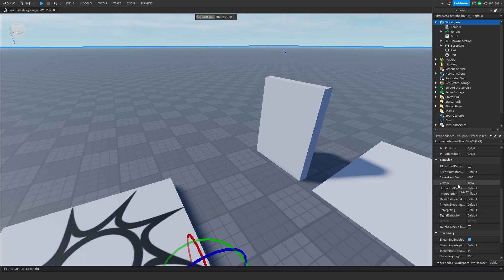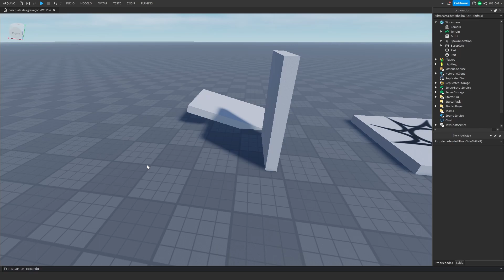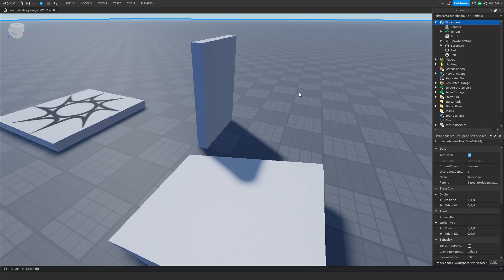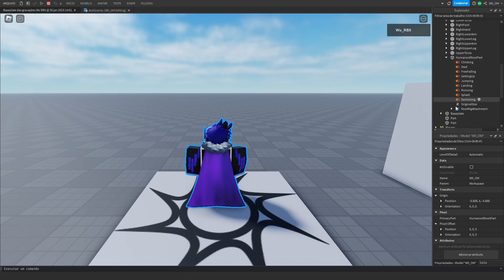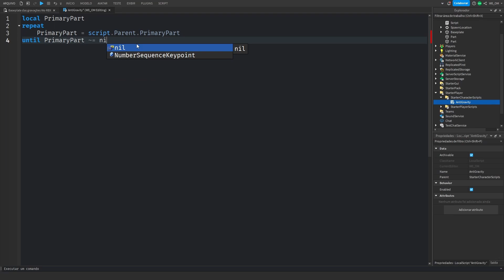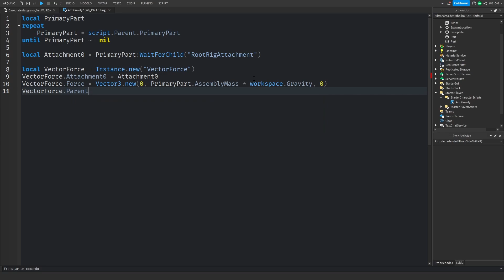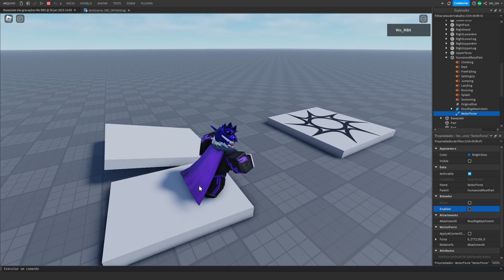Como DESATIVAR A GRAVIDADE para UM JOGADOR! | ROBLOX STUDIO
Neste vídeo, eu ensinei o metodozinho para desabilitar a gravidade de um jogador específico, o que não é algo que pode ser alterado diretamente pelo Workspace!

(*) SOCIAL (*)